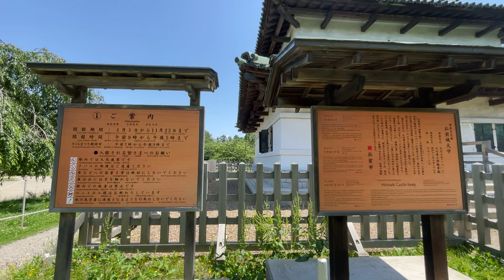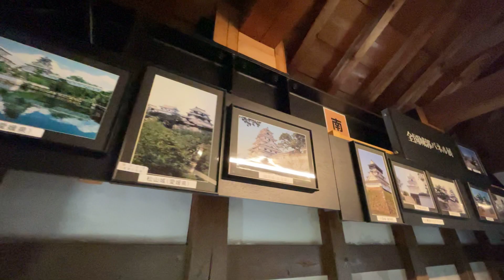[日本|青森県弘前市街歩き] 真夏の弘前公園を歩く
弘前公園（ひろさきこうえん）は、青森県弘前市にある公園。別名は、鷹揚公園（おうようこうえん）、鷹揚園（おうようえん）。弘前市都市公園条例での名称は「鷹揚園」。

春には約50種、2,600本の桜が咲く名所としても知られる。

弘前公園・鷹揚公園は日本の都市公園100選、日本の歴史公園100選、日本さくら名所100選に、公園内の弘前城は日本100名城、美しい日本の歴史的風土100選、人と自然が織りなす日本の風景百選、平成百景に選定されている。